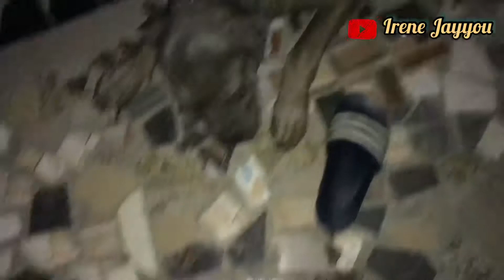My 7yr old son birthday marking/balloons decor/ Taurus season